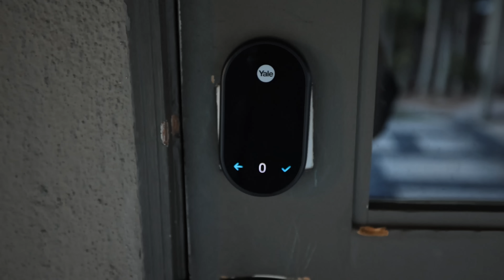We’re are finally BACK aboard! Honest opinion on getting boat work done Internationally #201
Join us this week on Aboard Mermaid Monster as we officially head back to the boat as a party of 5! We’ve been looking forward to this day for months! As everyone knows the internet has a way of glamorizing various elements of life, but the reality is is that everyone experiences struggles and trials. We are not exempt or immune to life’s challenges. These challenges are in fact the driving force behind our motivation to live life spontaneously. Now that we are back aboard and getting settled we are able to put out weekly videos again. Having a newborn aboard brings a whole new set of challenges, something we love to tackle. This week is about the travel back to Grenada, home to Mermaid Monster for the past 8 months. Upon arrival we will address many issues, but ultimately discuss our honest opinion about getting boat work done internationally. Thanks for allowing us to share this life with you!

Cheers
Brooke

Sticky fingers
Fiddlers barn
Below freezing
There, nearly

Thanks to Lippert. We love being brand ambassadors for them